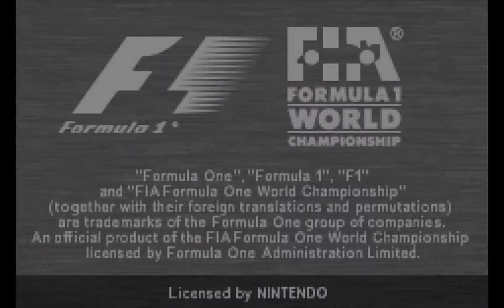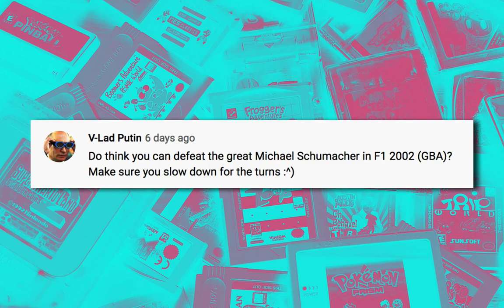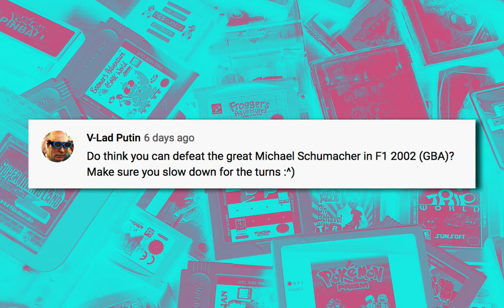F1 2002 - Game Boy Advance (2002) [Let's Play / Commentary / Review]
It's Formula One racing on the Game Boy Advance. Because why not.
Colorful Plastic Shirts!